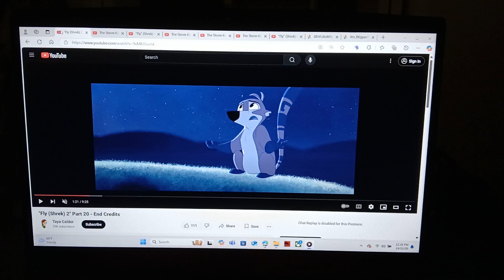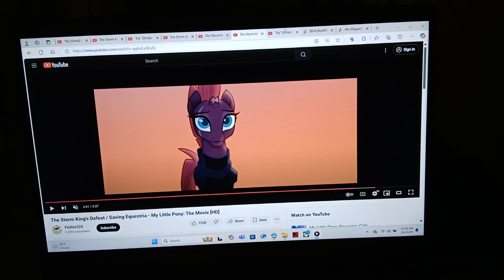Tempest Shadow And Nachi Reunited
Tempest Shadow Feels Sad That Nachi Is Heartbroken So She Decided To Reunited With Nachi